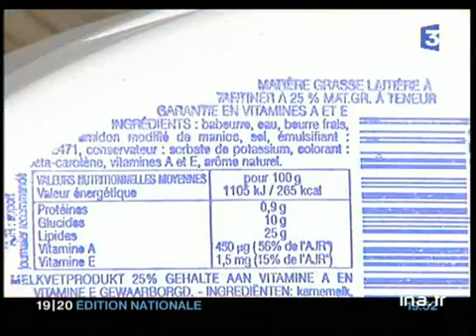[Le succès des produits allégés]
20 juillet 2005
Reportage consacré aux produits allégés, qui ont connu une forte progression pendant cinq ans. Souvent plus chers que les autres produits, ils ont diversifié leur gamme, mais fabricants et professionnels de la nutrition reconnaissent qu'ils ne font pas maigrir.
Commentaire sur images factuelles et d'archives en alternance avec les interviews du docteur Jacques FRICKER, médecin nutritionniste, hôpital Bichat, de Jean René BUISSON, président de l'association nationale de l'industrie agroalimentaire Images d'archive INA